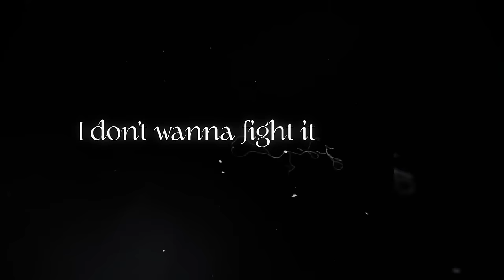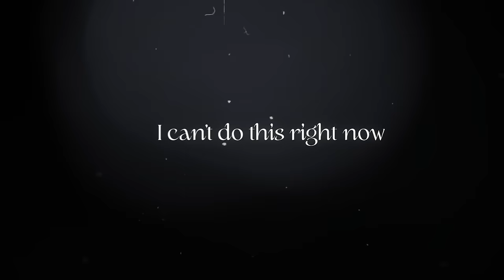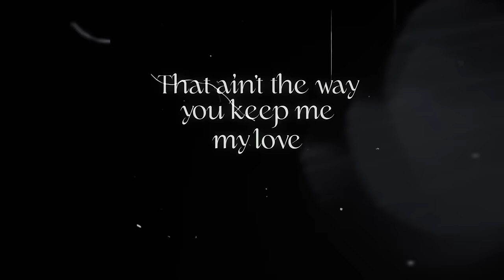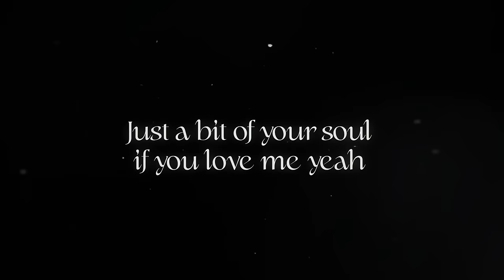Lauren Jauregui - The One [Official Lyric Video]